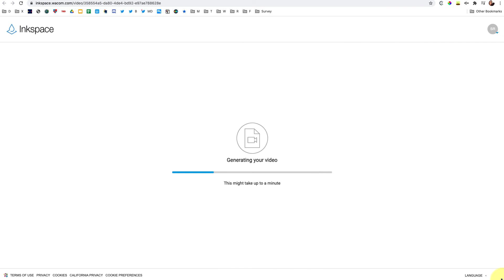Wireless Whiteboard, Digitized Handwritten Notes, & Handwriting to Text with the Wacom Bamboo Slate